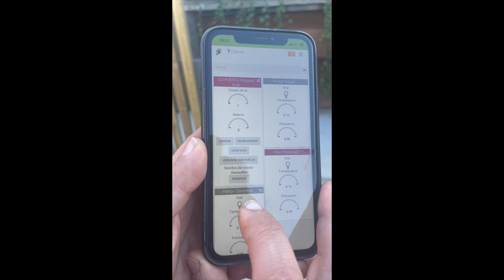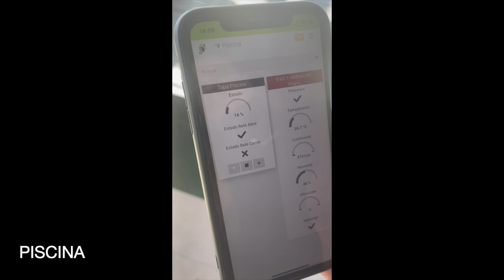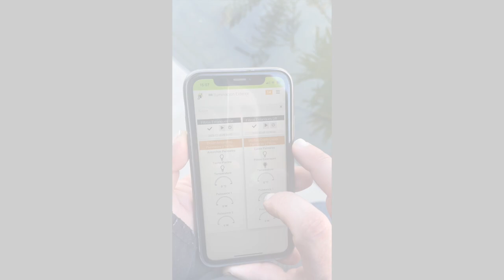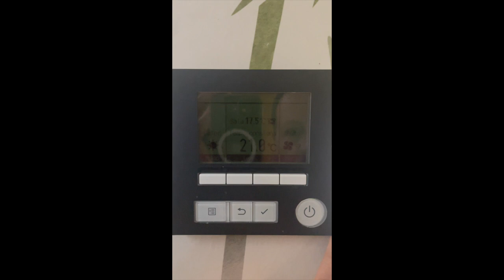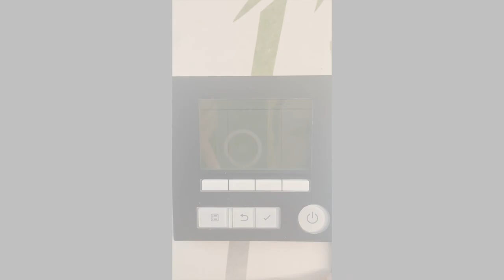Proyecto de domótica en la costa Cántabra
Proyecto realizado en una vivienda unifamiliar en la costa cántabra. Hemos integrado seguridad, Iluminación, seguridad,  accesos, climatización y piscina cubierta con Jeedom usando protocolos como TCP/IP (wifi y Ethernet), KNX y Modbus.